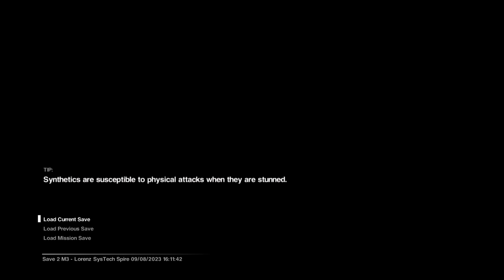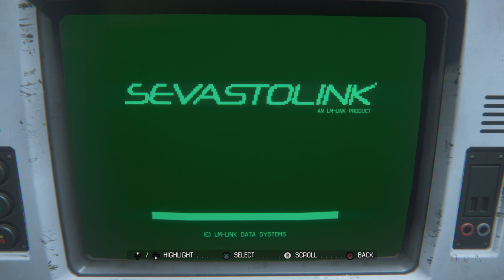Alien: Isolation Part 7 Being Hunted